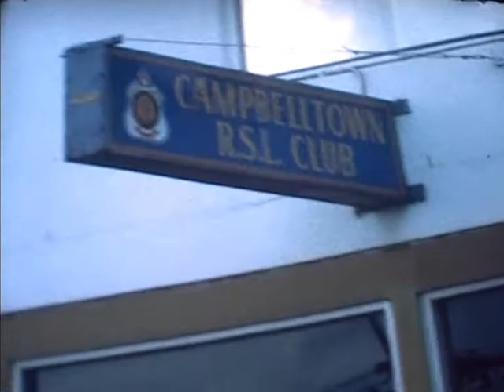Neil Family 1970's